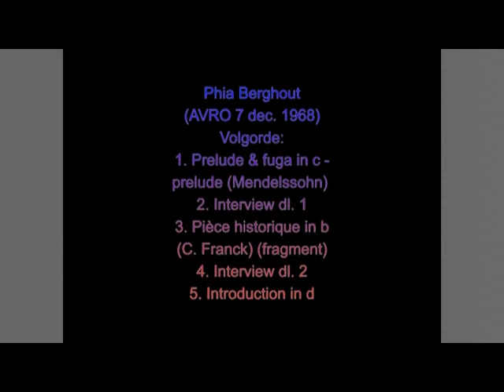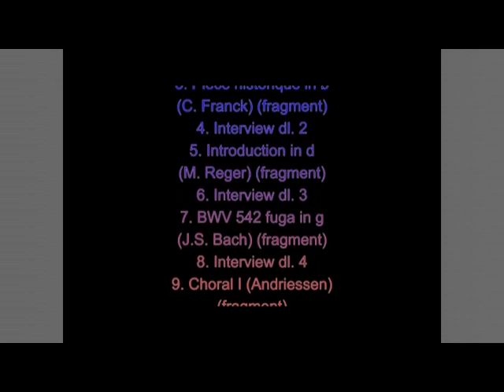Radio-interview met Feike Asma door mevr. Phia Berghout (AVRO, 7 dec. 1968)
Volgorde:
1. (op 0:14) Prelude & fuga in c, opus 37 nr. 1 – dl. 1: prelude (Mendelssohn)
     (Oude Kerk Amsterdam)
2. (op 4:09) Interview dl. 1
3. (op 7:42) Pièce historique in b (C. Franck) (Grote Kerk Dordrecht - fragment)
4. (op 9:47) Interview dl. 2
5. (op 13:54) Introduction, Passacaglia in d, opus 17 – dl. 1: Introduction (M. Reger)
    (Grote Kerk Maassluis – fragment)
6. (op 15:30) Interview dl. 3
7. (op 19:07) BWV 542 fantasie & fuga in g – dl.2: fuga (J.S. Bach)
     (Oude Kerk Amsterdam – fragment)
8. (op 22:01) Interview dl. 4
9. (op 23:54) Choral I (Andriessen) (Grote Kerk Maassluis - fragment)
10. (op 26:42) Interview dl. 5
11. (op 29:45) Preludium & fuga over de naam ‘BACH’ (F Liszt)
       (Martinikerk Bolsward – fragment)
12. (op 31:20) Interview dl. 6
13. (op 34:13) Symf. Nr. 5 in f opus 42 nr. 1 – dl.5: Toccata (C.M. Widor) (Grote Kerk Dordrecht)
Dit interview is ter beschikking gesteld door dhr. P. Vermeulen - hartelijk dank!